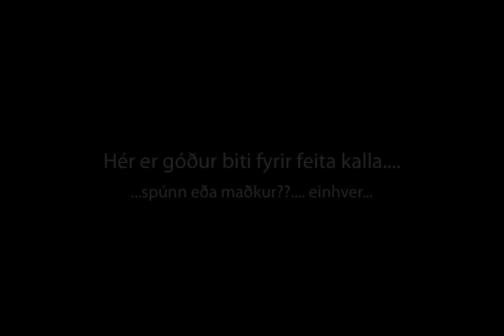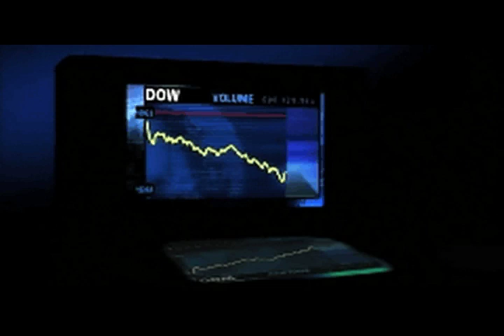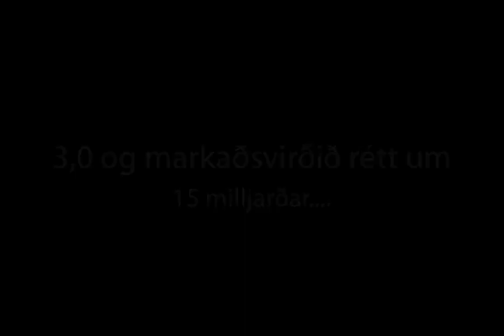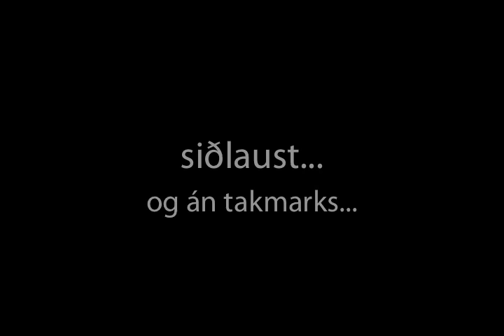SPenRON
Sagan Öll